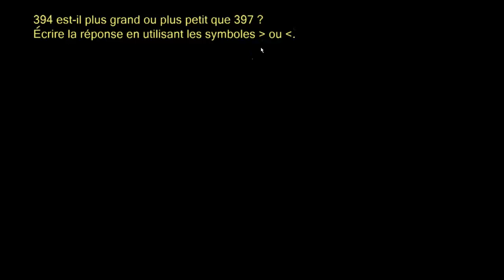Comparer des nombres entiers